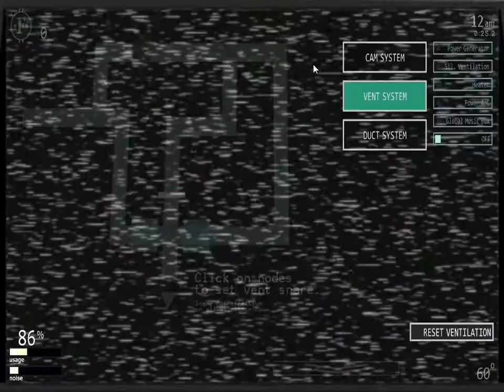Ultimate Custom Night ep#1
hey guys welcome back to another video today we will be playing ultimate custom night and if you have any ideas on challenges in this game then feel free to comment it down bellow and don't forget to like and subscribe to my channel and i will see you in the next video bye guys